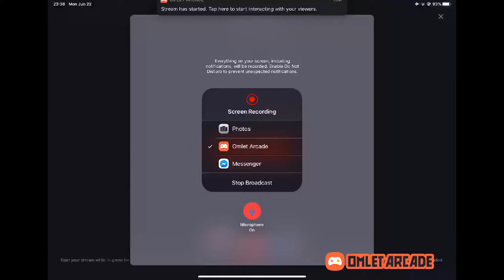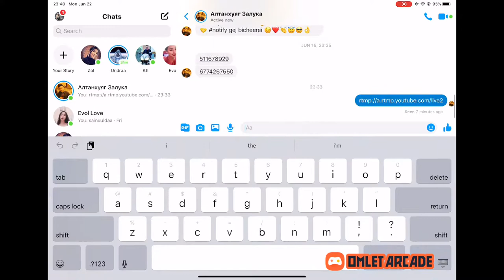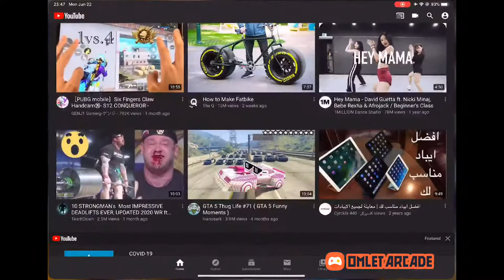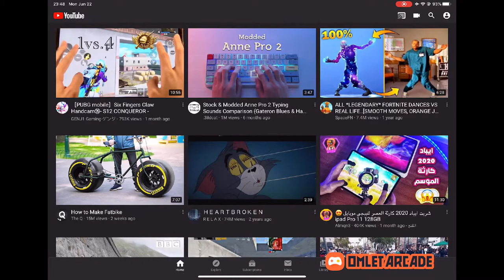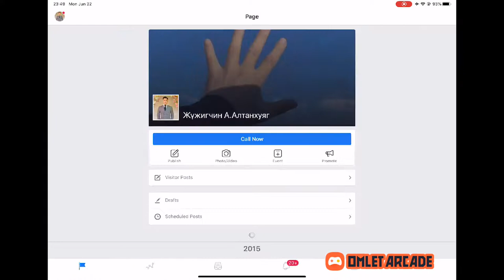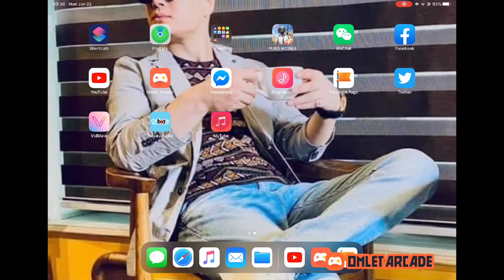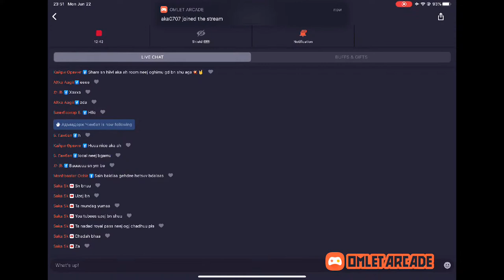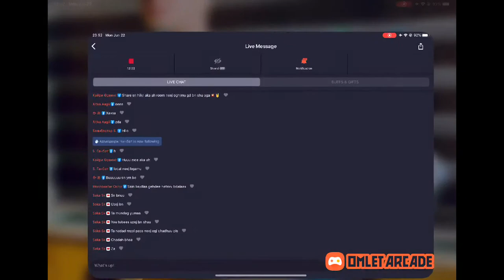Watch me play PUBG MOBILE via Omlet Arcade!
LoCaL Glo and Korea cland emegtei gishuun avnna👌👩🏻
⚡️⚡️13♦️CLAN • LeadeR ⚡️⚡️Altankhuyag
🎮 Hi guys 👍 like 👌 share 🎮
🤝 Name: AKA 🤟🏾😇💪🏼
🤝Device: Ipad pro 3 gen 🧬
ulig bolson asuultand hariulahgui 🤐